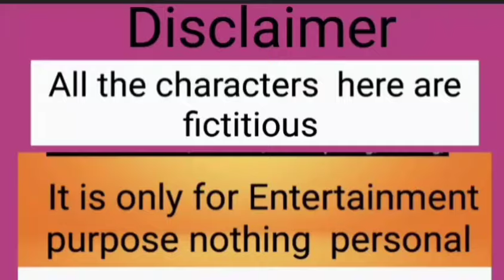কেন Chopar মন ভালো নেই ? 🥰🥰@Pinkipal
কেন Chopar  মন ভালো নেই  ? 🥰@Pinkipal @TinaVlog10 @Tinashort45